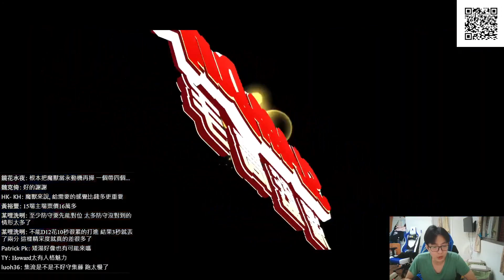魔獸旋風能席捲全台除了球技外，最重要的其實是因為... 【灌籃高手精華】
如果有機會，也滿想到現場一睹魔獸風采的...

(匯款帳戶)
帳戶:第一銀行(007)